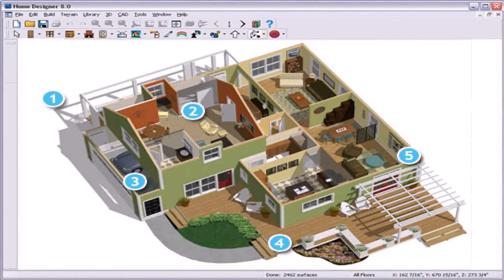Home Design For Small House In India (see description) (see description)